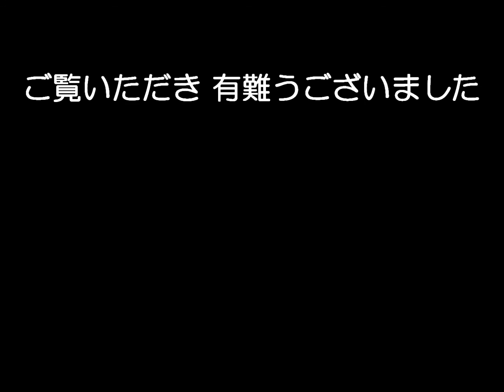ggゆめ日記151211：紅葉 嵐の日に－千葉市稲毛海浜公園－